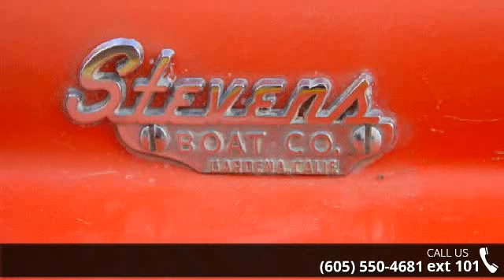1966 OTHER STEVENS RACE BOAT - Indian Motorcycle Sturgis...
For Sale in  Indian Motorcycle Sturgis, SD 57785

This isn't something you find every day.  This is an original 1966 Stevens race boat.  Spawned in the early years of water racing in SoCal, Stevens was a known name for their performance boats.  This boat runs and drives perfectly.  The body is better than average, but has not been restored.  This particular boat has the reverse transmission, something not all of them had.  Give us a shout, and we will do the best we can to answer your questions.